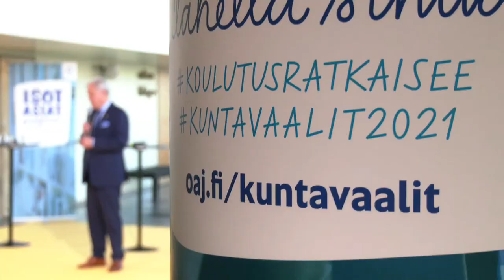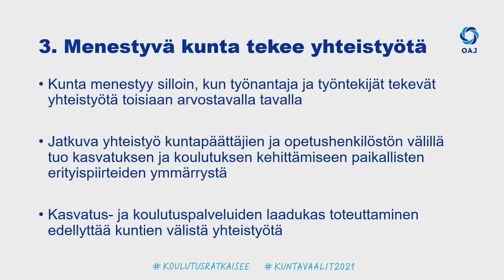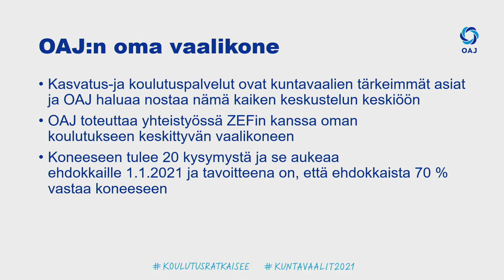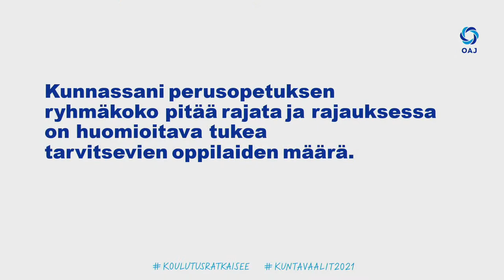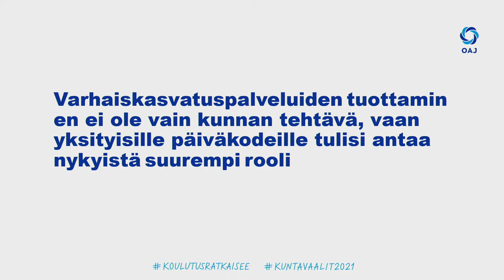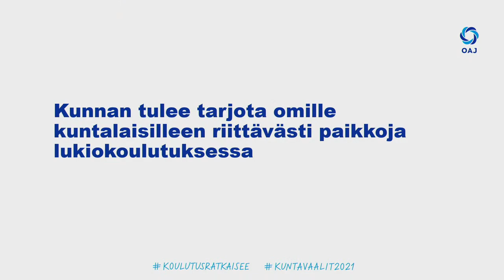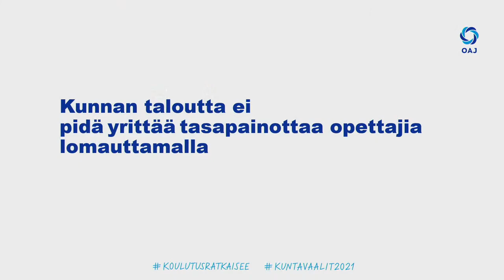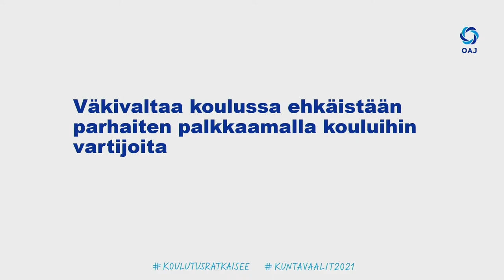Kuntavaalipaneeli 5.10. klo 15–16.30: Isot asiat päätetään lähellä sinua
Koulutuksen ja kasvatuksen järjestäminen ovat kunnan päätehtäviä. Kuntavaaleissa keväällä 2021 tarvitaankin jokaiseen kuntaan päättäjiä, jotka ymmärtävät koulutuksen, kasvatuksen ja sivistyksen arvon.

Maailman opettajien päivänä OAJ julkaisee omat kuntavaalitavoitteensa. Löydät ne osoitteesta

Vaalipaneelissa OAJ tuo yhteen pääkaupunkiseudun kuntapäättäjiä keskustelemaan kuntavaalien teemoista. Seuraa keskustelua ja tutustu alla olevaan ohjelmaan! Klikkaa mukaan ja osallistu keskusteluun Facebookissa

AIKATAULU

15.00 OAJ:n puheenjohtaja Olli Luukkainen avaa tilaisuuden
– opettajista ja opettajille
– kuntavaalien kärkiteemoista ja koulutusasioiden tärkeydestä kunnille

15.15–16.30 Pyöreän pöydän keskustelutilaisuus kuntavaaliehdokkaille

Fasilitoijina koulutuspoliittinen asiantuntija Risto-Matti Alanko ja erityisasiantuntija Pauliina Viitamies

Paneelikeskustelijat:

Espoo:

Marika Niemi (kok.)
Inka Hopsu (vihr.)
Martti Hellström (sd.)

Helsinki:

Laura Rissanen (kok.)
Pilvi Torsti (sd.)
Terhi Peltokorpi (kesk.)
Silja Borgarsdottir (r.),
Dan Koivulaakso (vas.)
Hannu Oskala (vihr.)

Vantaa:

Santeri Heinonen (sd.)
Annukka Majanto (vihr.)